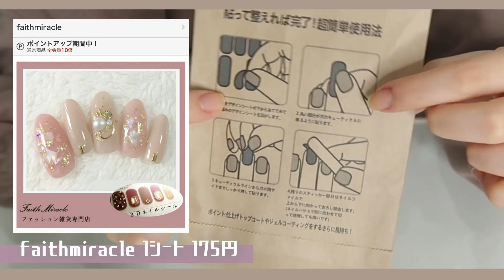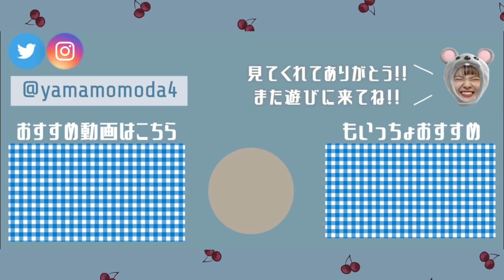簡単セルフネイルのやり方｜ジェルネイル風〜学生さんにもおすすめ〜【プチプラ】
簡単セルフネイル〜〜〜〜💅
ぱっと見ジェルネイルに見えるネイルシール☻
かなりオシャレで可愛いデザインが多いので、
不器用さんでもこれだけ貼っておけば
指先にこだわってるように見えるのでおすすめ◎
最近ハマっておりますネイルシールのご紹介でした🤤💗

" Today's Happy ☻ "
今日はぽかぽかやったね〜〜〜
朝活もできて充実した一日だった◎

" Today's coordinate 🧥 "
トップス：apres jour
❤︎ 月水金土 20：00 動画投稿中 ❤︎

" My Dream 〜将来の夢〜 "
01：元気をお届けする！
02：みんなと毎日笑いまくる！